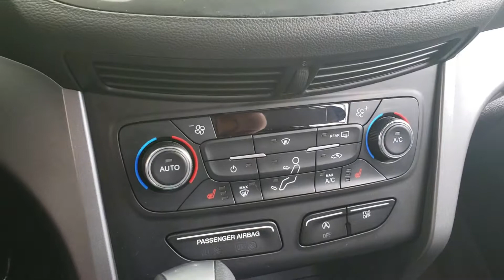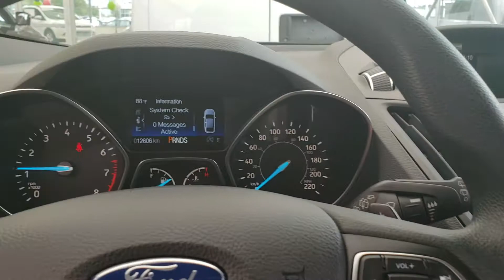2017 Ford Escape FWD